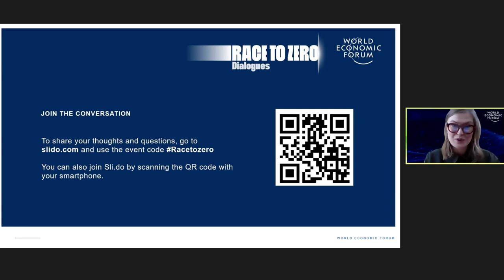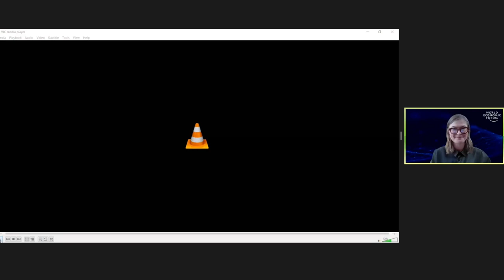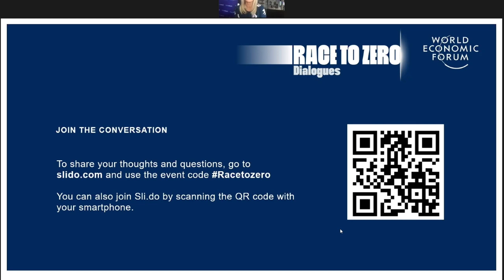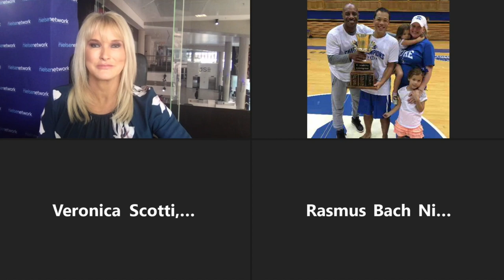Accelerating the Race to Zero-Emission Shipping | Race to Zero Dialogues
The session will bring together shipping value chain leaders to discuss the actions needed in the next five years to accelerate and ensure a successful transition to zero-emission shipping by 2050.

Speakers: Randy Chen, Kitack Lim, Veronica Scotti, Robert Courts, Rasmus Bach Nielsen, Bronwyn Nielsen, Emma Skov Christiansen